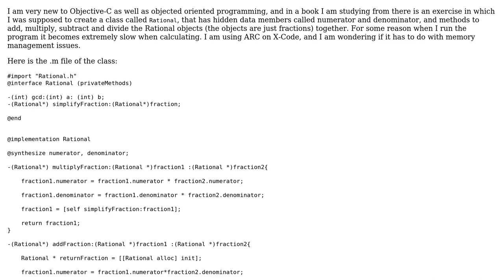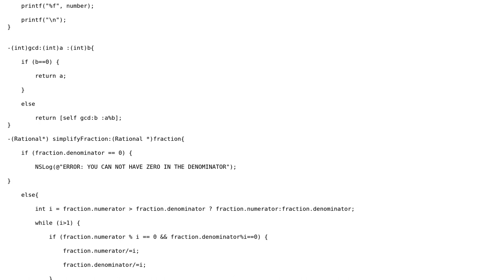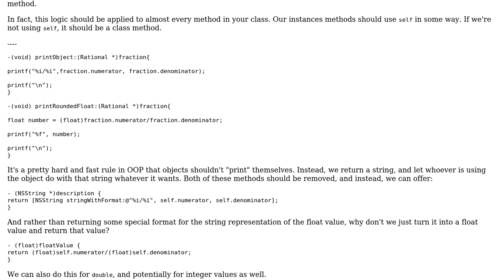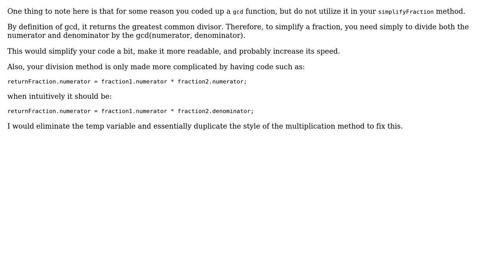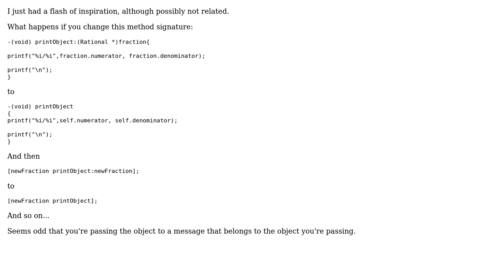Code Review: Rational class to handle fractions (4 Solutions!!)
Code Review: Rational class to handle fractions